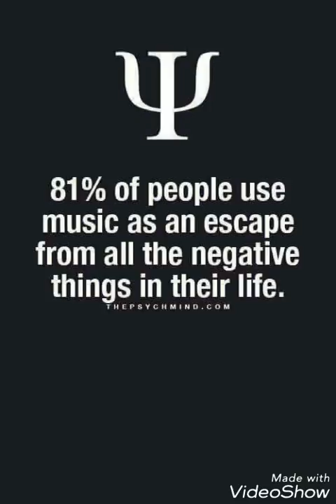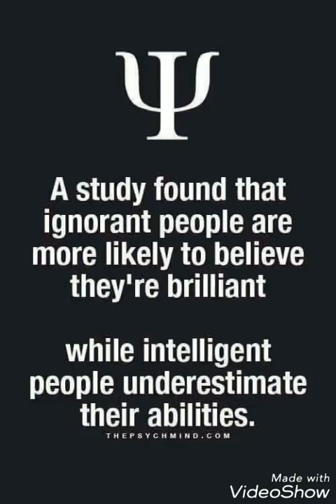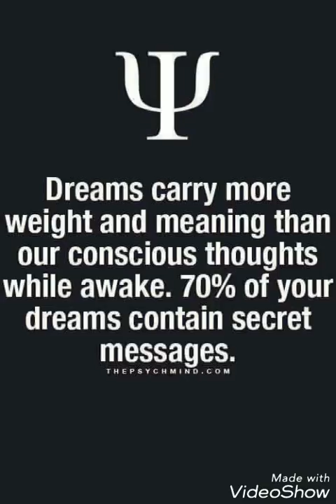Psychology says Motivation # Psychology# Life quote's# Quote's#Happy life#